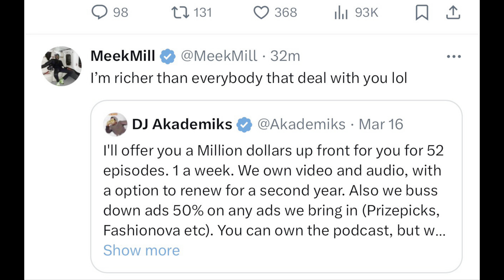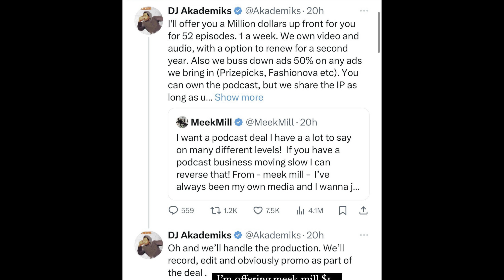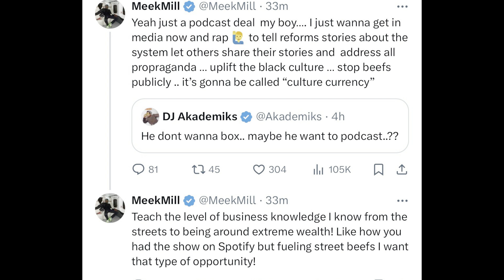Joe Budden SPEAKS On DJ Akademiks OFFERING MEEK MILL $1Million Podcasting Deal